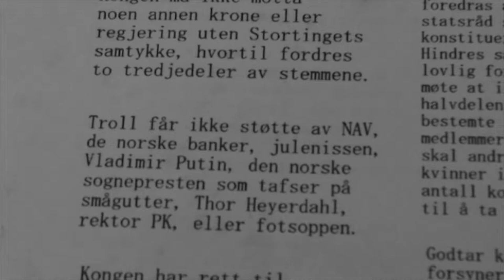Wild Wild Eidsvoll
The official and definetely real trailer for the Norwegian 2014 (or whenever it's coming out) thriller celebrating the 200th anniversary of the Norwegian Constitution, starring the absolute best actors Norway can afford, stuntmen so subtly edited in you won't even notice and groundbreaking special effects that will make Trollhunter seem like a schoolproject.

Don't forget to enable subtitles.